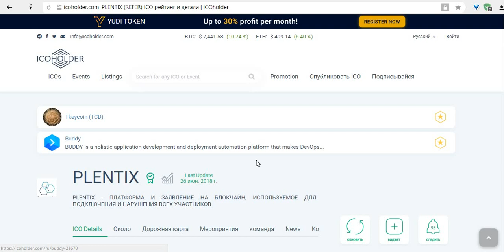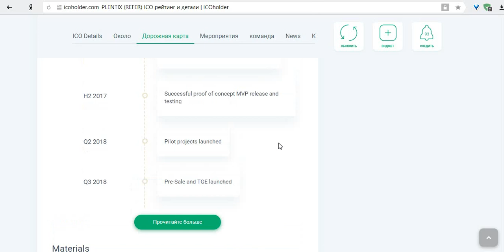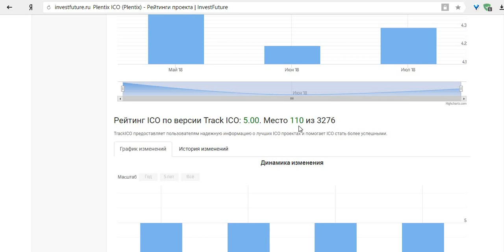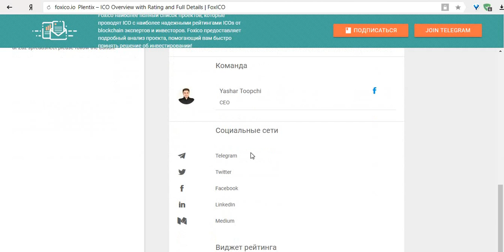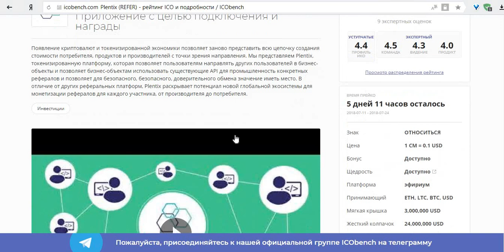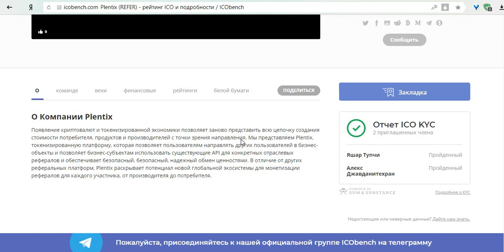Plentix смотрим рейтинги проекта